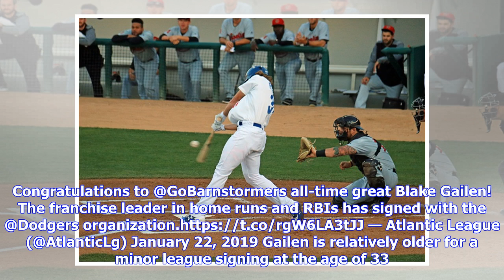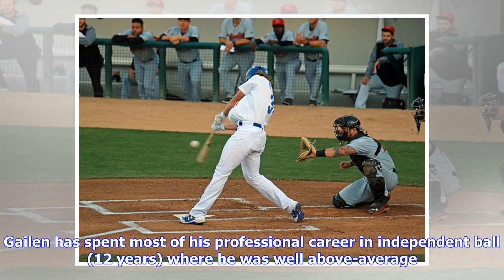Dodgers Sign Blake Gailen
The Dodgers signed left-handed hitting outfielder Blake Gailen to a minor league contract on Tuesday. Congratulations to @GoBarnstormers all-time great Blake Gailen! The franchise leader in home runs and RBIs has signed with the @Dodgers organization. — Atlantic League (@AtlanticLg) January 22, 2019 Gailen is relatively older for a minor league signing at the age of 33. He is a local boy, who attended El Camino Real High School in Woodland Hills and went on to play for the...